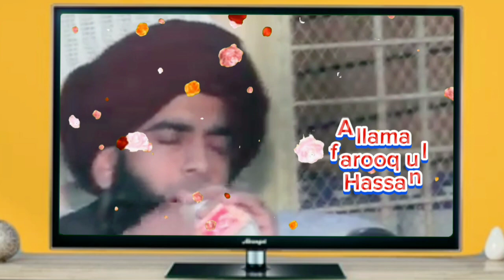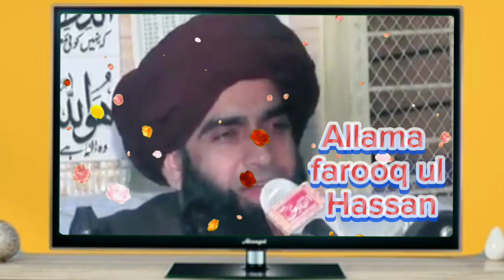# Allama farooq ul Hassan # Naat # ammanmiya92